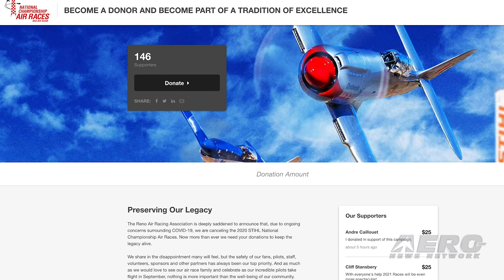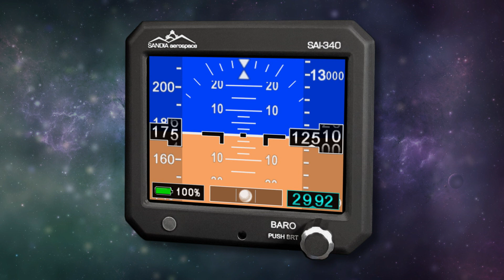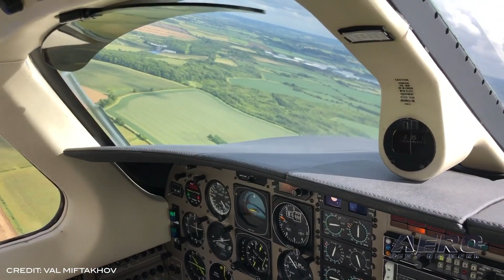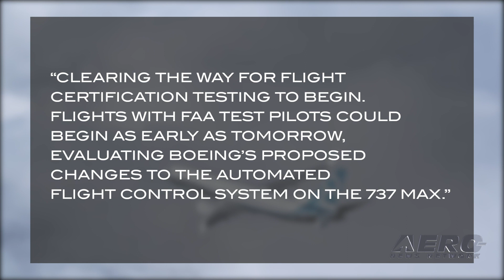Airborne 06.29.20: Reno Races Cancel, ZeroAvia eFlight, B737 MAX Testing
Also: SpaceShipTwo Flies Again, D-Day Squadron, NORAD Intercepts, ISS Spacewalk

The Reno Air Racing Association has announced the cancellation of the 2020 STIHL National Championship Air Races originally scheduled for Sept. 16–20. The Reno Air Racing Association Board of Directors reiterated their principal concern for the safety and health of all involved and in light of continuing uncertainty surrounding the coronavirus and government-imposed restrictions for large scale events has decided to turn all efforts to 2021. ZeroAvia reportedly conducted the first ever electric-powered flight this week of a commercial-scale aircraft carried out in the UK. The test flight is a significant milestone both for the UK’s net zero and green aviation ambitions, and for ZeroAvia on the journey to demonstrating long-distance zero emission flights in large aircraft. The company successfully completed the first flight of the new version of its powertrain from its base at Cranfield Airport. After well over a year of controversy over the once-certified Boeing 737 MAX, the recertification effort may finally be heading to a conclusion that could get the current airplanes and hundreds more in the pipeline into the air. All this -- and MORE in today's episode of Airborne!!!

Airborne 06.29.20 is chock full of info in this Daily News Episode, Monday, June 29th, 2020... Presented by Aero-TV veteran videographer and Airborne Host Sophie Hurlock. Sophie is supported by ANN Chief Videographer Nathan Cremisino.

Get Comprehensive, Real-Time, 24/7 coverage of the latest aviation and aerospace stories anytime, at aero-news.net.